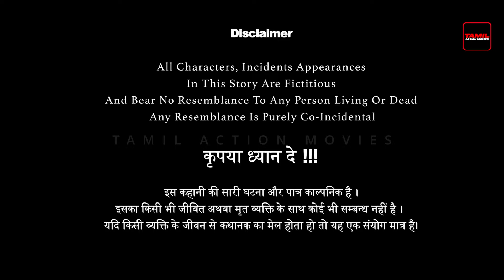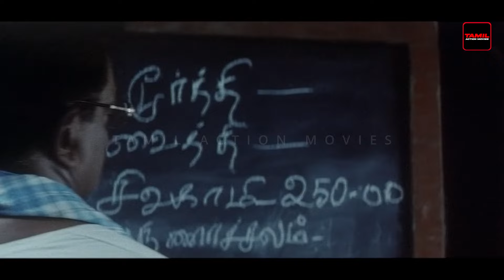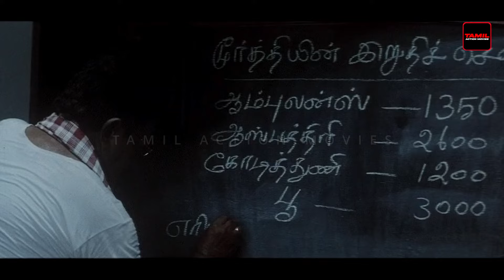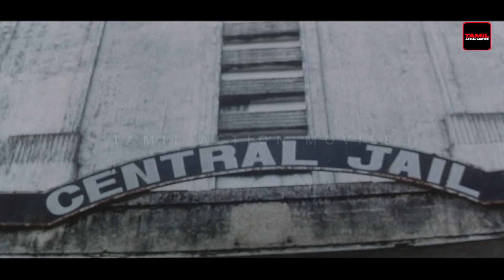Harsh Samrat | Superhit Tamil Action Full Movie | South Movie | Deepak, Nicole, Karthika Mathew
The film begins with Vaithi (Deepak) running to save his elder brother Moorthy (Sriman) from the goons. Upon his arrival, Moorthy is seriously wounded and covered with blood.

Vaithi lived with his father, Arunachalam (Rajesh), a retired teacher, his mother, and his brother Moorthy. Moorthy was a successful CPWD engineer and the pride of Arunachalam, while Vaithi was a kind-hearted auto-driver and was hated by Arunachalam. Moorthy, being an incorruptible engineer, attracted the anger of Ratnavel (Sudheer Sukumaran) and Rajadurai (Ponvannan), who were constantly trying to bribe him to get his approval for a project. In the meantime, Vaithi and Anandhi (Nicole), sister of Ratnavel and Rajadurai, fell in love with each other. The circumstances forced Moorthy to get married with Thenmozhi (Mythili), but he didn't like her.

Back to the present, Moorthy dies in the arms of Vaithi, but before dying, he pronounces the name Kadambari. Vaithi suspects Ratnavel and Rajadurai for killing his brother. A few days later, a woman (Karthika Mathew) with a baby introduces to Vaithi as Kadambari and reveals that she was Moorthy's secret wife. By pity, Vaithi accommodates them in Moorthy's outhouse. The whole village talks ill about Kadambari and Vaithi's relationship, but Vaithi keeps the secret and takes the insults of the village. Vaithi is now disowned by his father, Arunachalam, and his girlfriend has broken up with him. One day, Periyasamy (Ganja Karuppu), who witnessed his brother's murder, reveals that the killer was Kadambari's brother Boopathy (Anand), a criminal. What transpires next forms the rest of the story